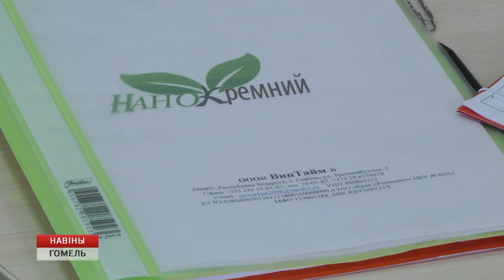Председатель Гомельского облисполкома Геннадий Соловей провел личный прием граждан